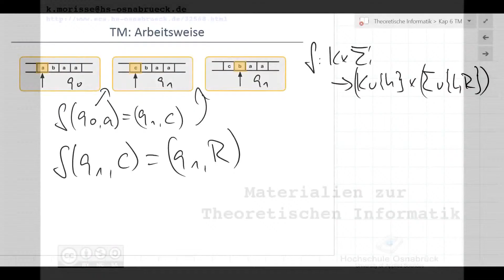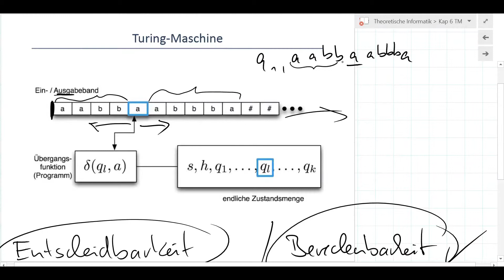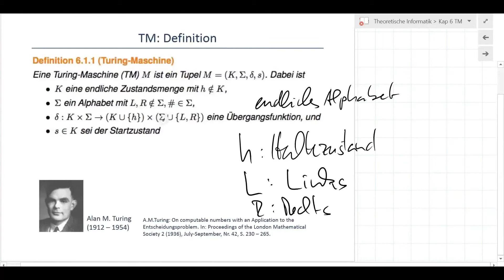79. Video Theoretische Informatik WS 13/14 - Konfiguration einer Turing Maschine - unistreams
79. Video der Lehrveranstaltung Theoretische Informatik von Prof. Dr. Morisse von der Hochschule Osnabrück aus dem Wintersemester 2013/14.

Das 79. Video beschäftigt sich mit der Konfiguration einer Turing Maschinen.